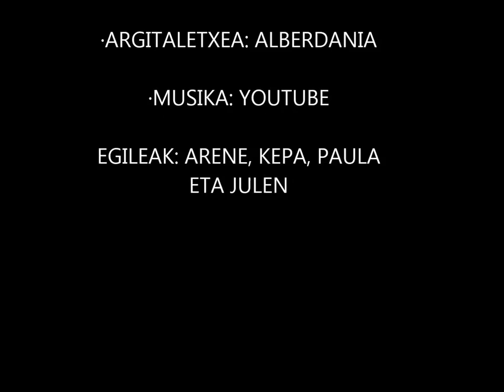Koaderno handia Booktrailer - Erniobea BHI Arena, Kepa, Julen, Paula